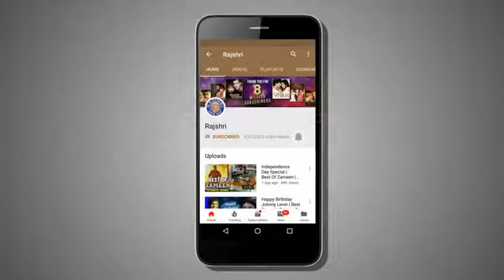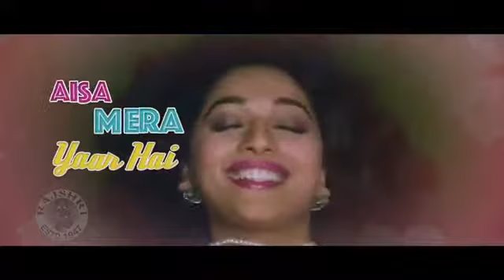Bollywood king Salman Khan with the beauty queen madhuri dixit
Pehla Pehla Pyar Hai Lyrical - Hum Aapke Hain Koun - TinyJuke.com.mp4